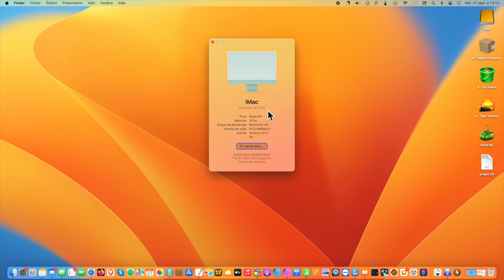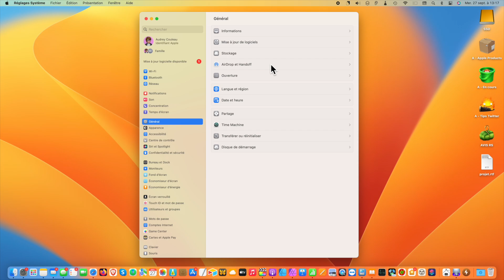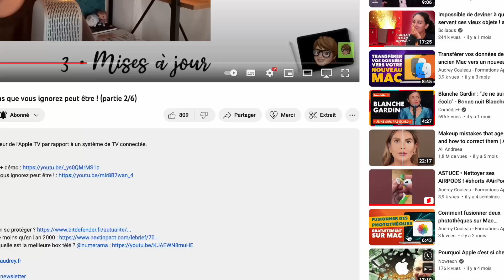Installer macOS Sonoma sur votre Mac en toute sécurité • Mise à jour Mac, MacBook, MacBook Pro...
⇢ Dans cette vidéo, je vous explique comment installer macOS Sonoma (macOS 14) sur votre Mac en toute sécurité !
🔗 Liens de la vidéo :
• Formation  : 50 nouveautés macOS Sonoma (🔖 CODE RÉDUCTION -50% : 𝗪𝗪𝗗𝗖𝟮𝟯)
00:00 : Intro
00:07 : macOS Sonoma est disponible et gratuit !
00:26 : Votre Mac est-il compatible avec macOS Sonoma ?
00:49 : Quel est le modèle de votre Mac ?
01:02 : Avant d'installer macOS Sonoma : conseils de sécurité
01:56 : Télécharger et installer la mise à jour macOS Sonoma
02:30 : Les nouveautés de macOS Sonoma
02:56 : Aimer, commenter, partager ♥️